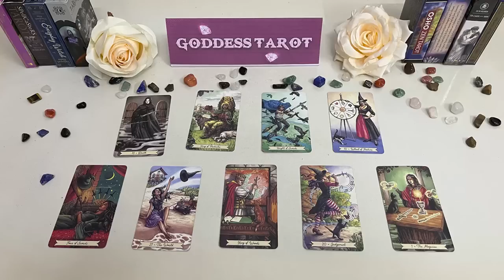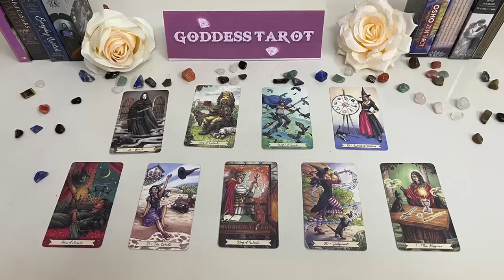LEO MAY 2023 - EVERYONE will be SHOCKED, You're Going to be a MILLIONAIRE LEO MAY LOVE TAROT READING